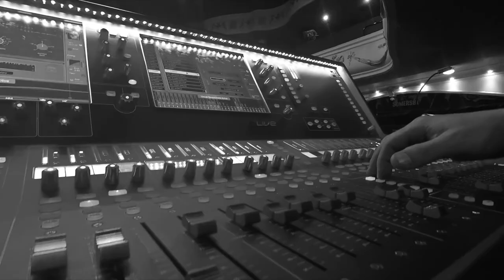Shane Filan - This I Promise You (Official Music Video)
All rights are belong to it's original video owner.